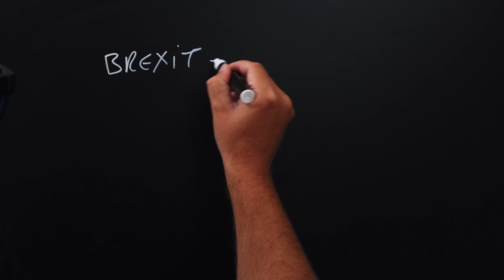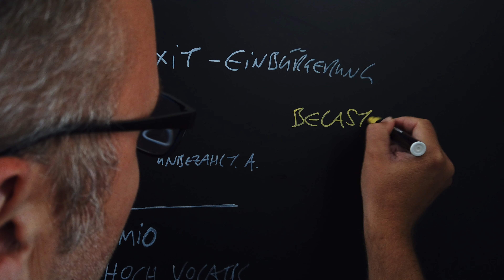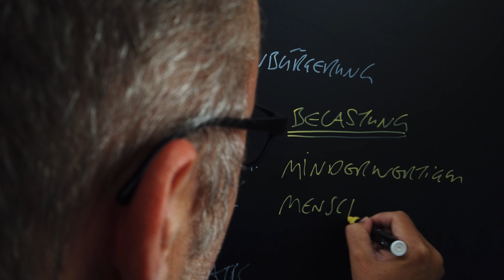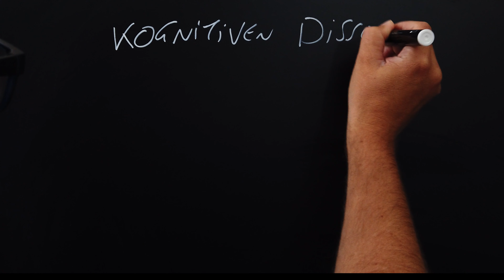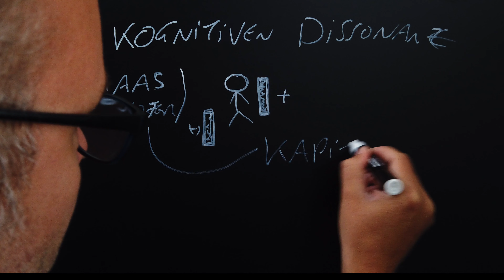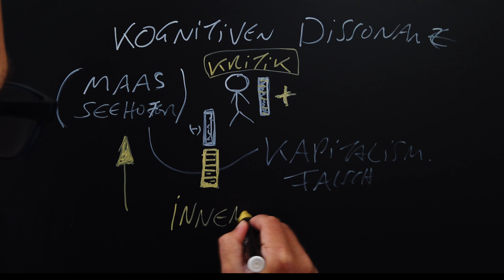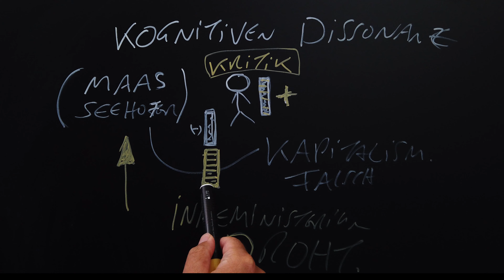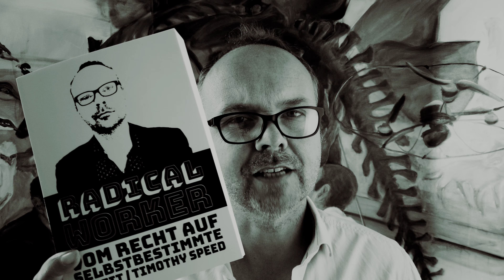Wegen Kapitalismuskritik: Von der Bundesregierung zur unerwünschten Person erklärt.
Timothy Speed wurde im Rahmen des Brexit, nach 23 Jahren Aufenthalt in Deutschland, als Künstler und Forscher, die Einbürgerung verweigert. Darüber hinaus wurde ihm vom Brandenburger Innenministerium gedroht, sollte er als Künstler die Regierung weiterhin mit deutlichen Worten kritisieren, werde die Einbürgerung auf jeden Fall gestrichen. Rechtsnational eingestellte BeamtInnen sprachen dem Künstler in Amtsschreiben den Gemeinwohlnutzen ab und definierten ihn als für die Gesellschaft schädlich.